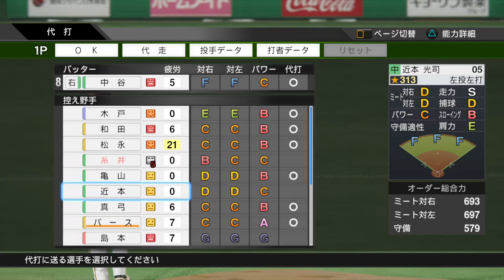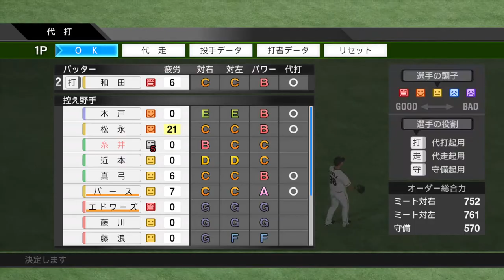巨人 vs 阪神 プロ野球スピリッツ2019 2020.05.14(木) その2